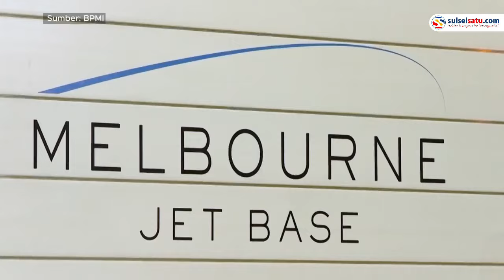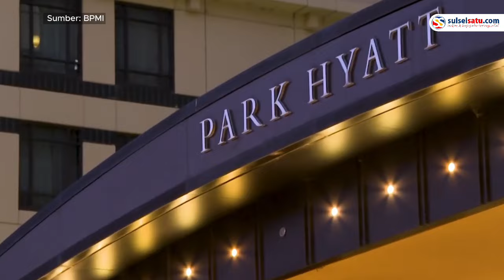Kedatangan Presiden Jokowi di Australia Hadiri KTT ASEAN-Australia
Presiden Joko Widodo tiba di Melbourne, Australia, Senin (4/3/2024) malam.

Jokowi disambut oleh sejumlah pejabat negara Australia, dan Duta Besar Republik Indonesia.

Rombongan presiden kemudian melanjutkan  perjalanan menuju hotel tempatnya bermalam selama kunjungan di Melbourne.

Kedatangan Presiden Jokowi untuk menghadiri rangkaian KTT Khusus ASEAN-Australia.
Video terkini dan terbaru..